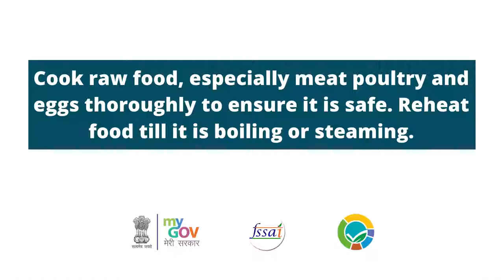Dr Pulkit Mathur Cook food thoroughly Experts Speak